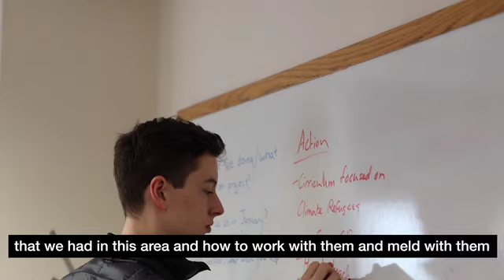WorldOregon: Liyu Huang (Young Leaders in Action)